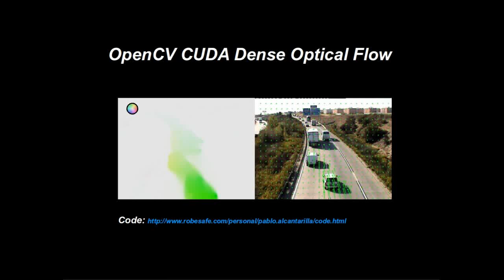OpenCV CUDA Dense Optical Flow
A simple comparison showing several examples of dense optical flow methods from the recent GPU module of the OpenCV Library.